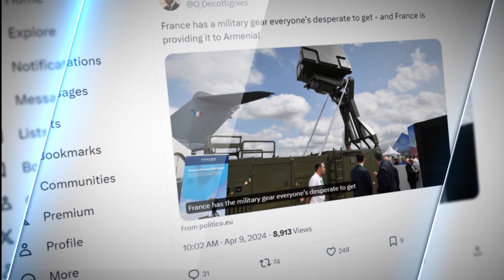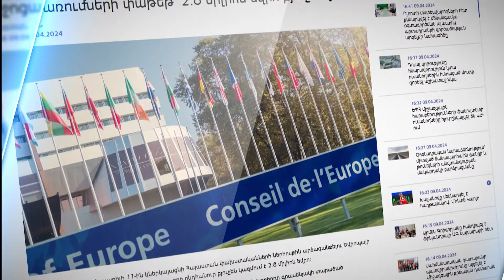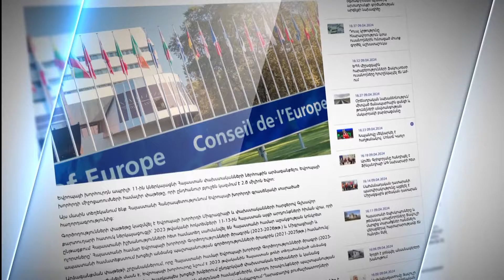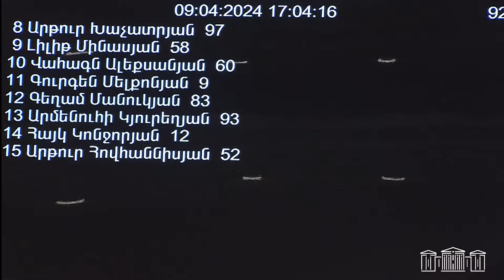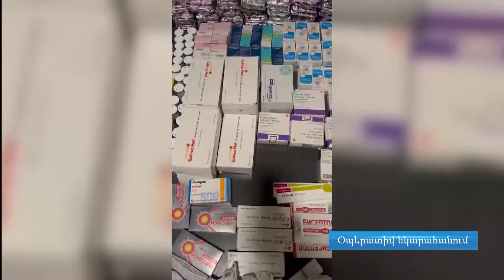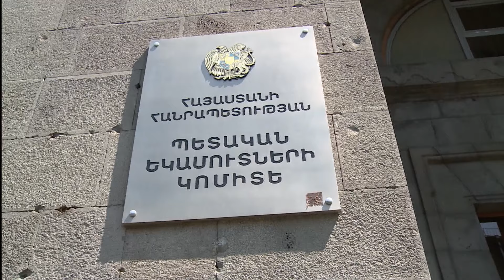«Հորիզոն»-ի թողարկում | 20-00 | 09.04.2024